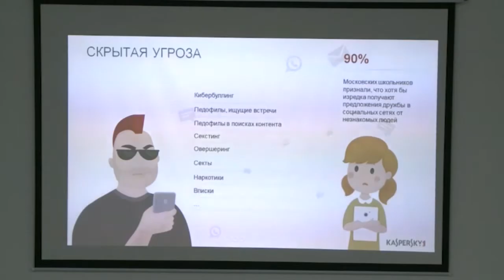Проект «Безопасность детей в интернете»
Вопросы безопасности детей в интернет-пространстве обсуждали участники педагогической конференции в гимназии № 33. Тема эта актуальна и для детей, и для родителей, и для учителей. Выработать механизмы защиты — вот общая задача. Свое видение решения этой проблемы высказал депутат Государственной Думы Максим Сураев, который вместе со сторонниками партии «Единая Россия» принял участие в этом мероприятии.